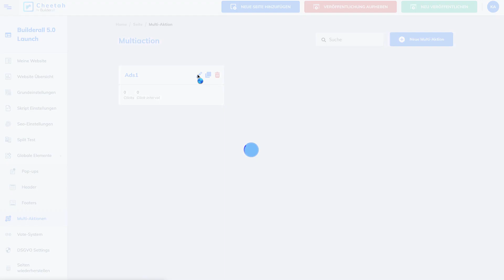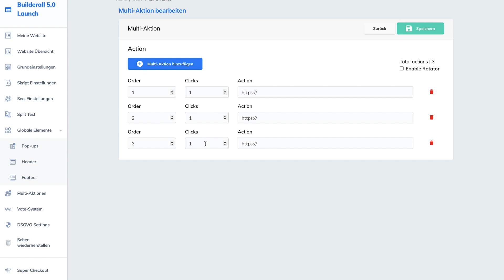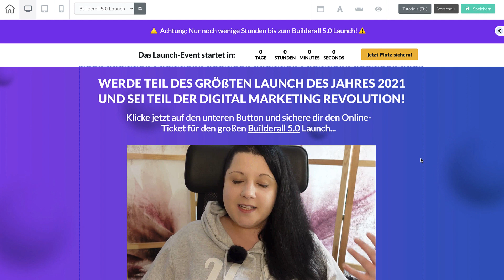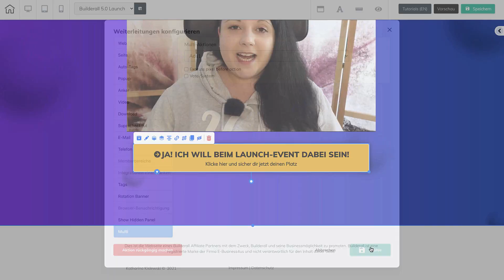Wie Du Deinen eigenen Link Rotator mit Builderall erstellst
In diesem Tutorial zeige ich dir, wie du einen Link Rotator mit Builderall erstellst.